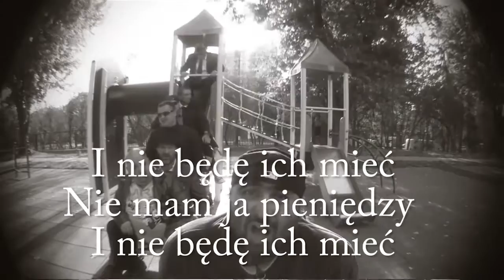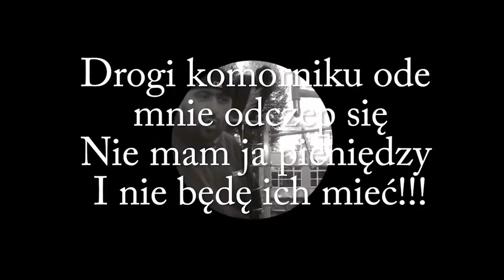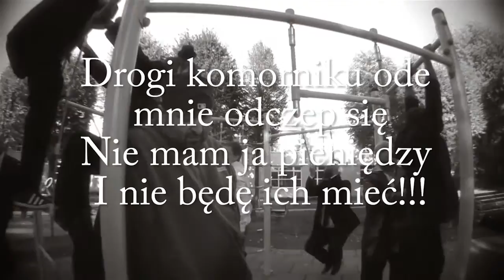PIERSI - KOMORNIK TEKST